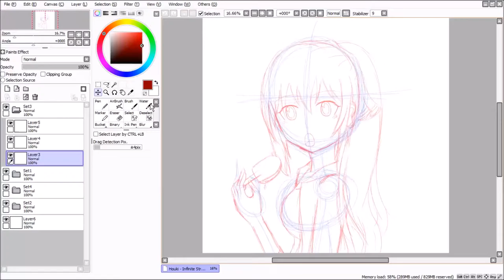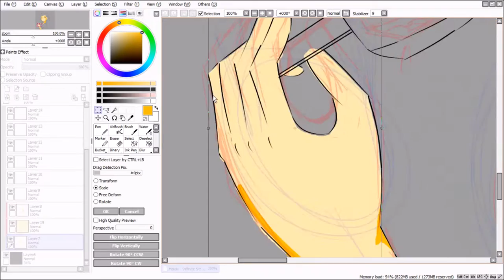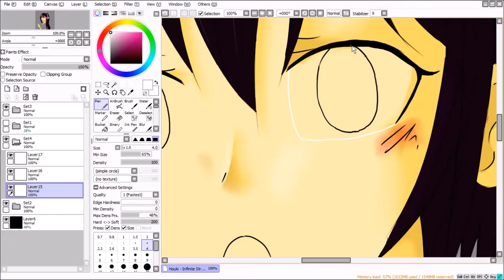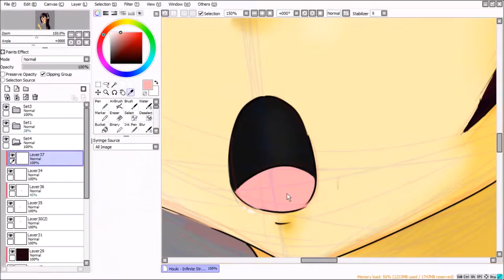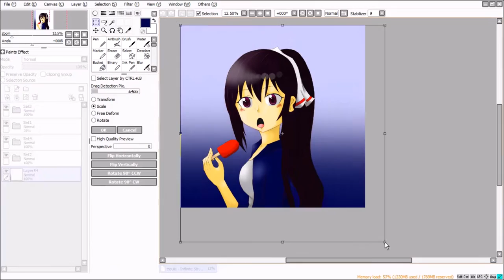Houki - Infinite Stratos fanart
I'm not really good at copying art styles so I'm sorry if it doesn't look like Houki~
☆ ～('▽^人)